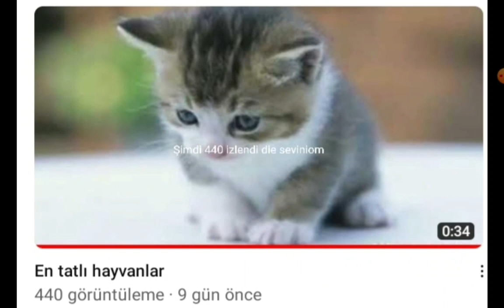25 Kasım 2022